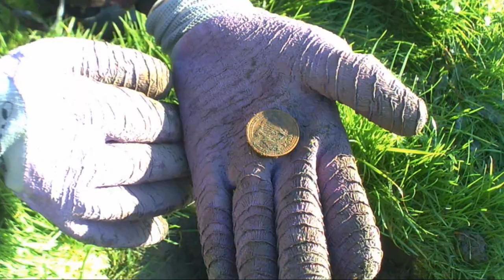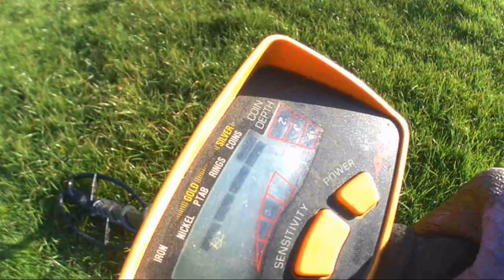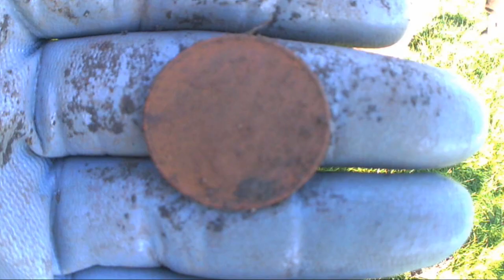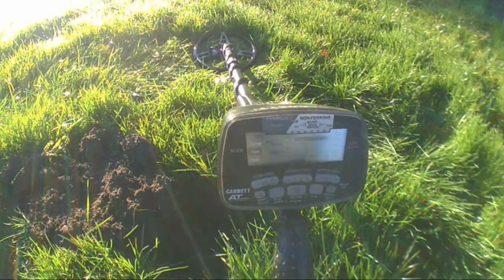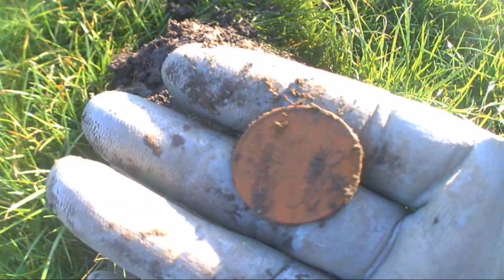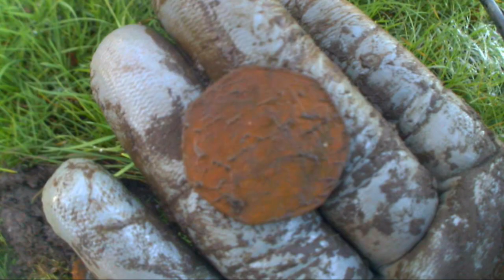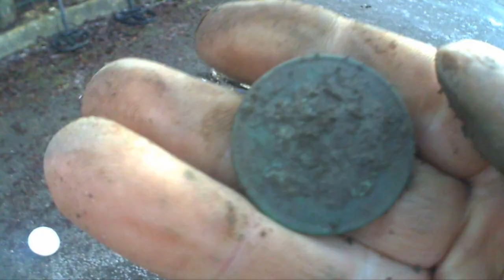Metal Detecting UK (SCHOOL PLAYING FIELD)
hello and welcome to detector Jim& Paul channel
this videos is for the children from the school to help them to undered about are hobby and what this we look for